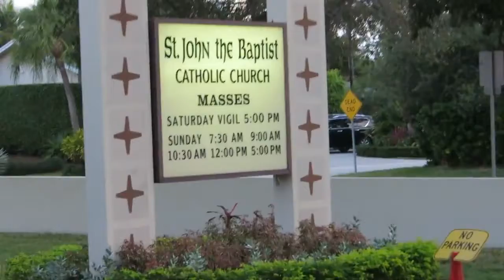Bayview Drive | Cardinal Gibbons | Saint John The Baptist | Bayview Park | Fort Lauderdale 2015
Cardinal Gibbons High School, 4601 Bayview Drive
Cardinal Gibbons High School, 2900 Northeast 47th Street
Saint John The Baptist Catholic Church, 4595 Bayview Drive
Bayview Park, 4401 Bayview Drive
Bayview Drive, Fort Lauderdale, Florida